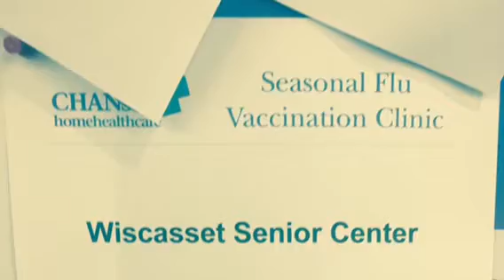Wiscasset Senior Center celebrates